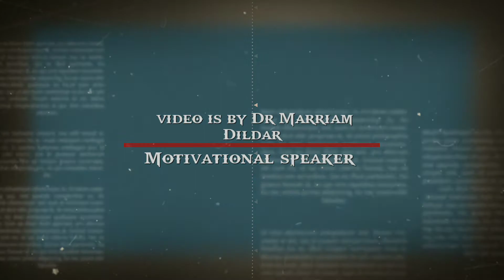Darkness Of Failures|failure motivation Motivational speech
sometimes it's unbearable to face negativities taunting shaming by people  we can face them just need to take these negative compliments in another perspective...

 this video is for students who are facing taunting after poor result..

speaker :drmarriamdildar

more queries

1-Failures
2-Failures motivational video
3-Failures in life
4-Failures of successful people
5-How to overcome failure
6-How to overcome failure in exams
7-How to overcome failure motivation
8-How to overcome darkness in life
9-How to face negative criticism
10-How to face negative people

How to face failure
How to face failure in life